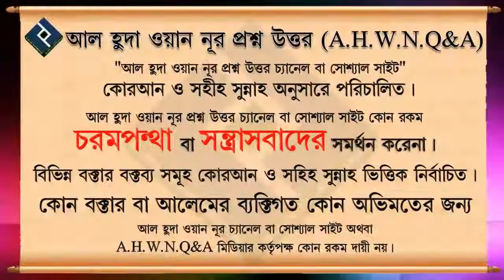কাযা রোজা বাকি থাকলে কি আইয়্যামের বীজের রোজা রাখা যাবে ᴴᴰ┇শায়েখ আব্দুল্লাহ আল কাফী মাদানি